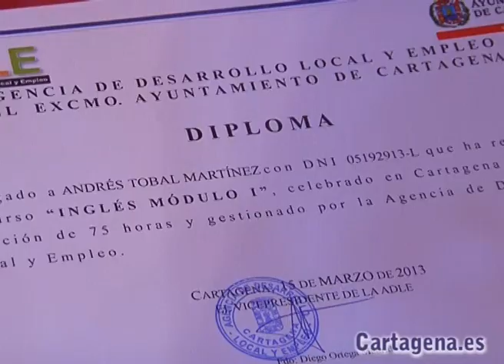Entrega de diplomas a los becarios del programa Leonardo y a los alumnos de inglés básico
Los veintidós becarios del programa Leonardo da Vinci seleccionados para realizar prácticas profesionales en los países de Alemania, Polonia y República Checa, han recibido esta mañana el diploma acreditativo de la preparación lingüística, de la mano del concejal de Empleo, Diego Ortega, y el director de la Agencia de Desarrollo Local y Empleo (ADLE), Francisco García Valenzuela.

El concejal cartagenero se ha referido al programa EUROEXPERIENCE, como uno de los más mimados. Además, ha anunciado que se acometerá una segunda versión de esta iniciativa dirigida a alumnos de las escuelas taller.

El curso, impartido en el Centro Juvenil y de Formación de Canteras, ha tenido una duración de 40 horas lectivas. Los becarios han cursado los idiomas de los países en donde van a realizar sus prácticas, polaco, checo y alemán, siendo éste el primer año que se realiza la preparación lingüística con la entidad promotora, la Agencia de Desarrollo Local y Empleo, ya que en ediciones anteriores los participantes lo hicieron en el país de acogida.

Así, del total de 22 alumnos, diez partirán hacia Alemania, ocho a República Checa y cuatro a Polonia, el próximo 8 de abril, regresando el 28 de junio.

La beca recibida en este programa de movilidad incluye los viajes de ida y vuelta, alojamiento, seguro, curso de preparación lingüística y gestión de las prácticas en empresas de países europeos. Como en años anteriores, concretamente son ya nueve años, los participantes realizarán prácticas profesionales en empresas acorde a su formación durante doce semanas.

Durante la estancia en los países de acogida, los jóvenes van a contar con un tutor que hará el seguimiento de sus trabajos y se encargará de determinar, al finalizar las prácticas, si se han cumplido los objetivos marcados.

Para la Agencia de Desarrollo Local y Empleo, promotora del proyecto, supone una experiencia muy positiva, contribuyendo al desarrollo profesional de ciudadanos del municipio y colaborando así en la mejora de sus cualificaciones ante el empleo así como el intercambio de experiencias con otros socios comunitarios.

DIPLOMAS A LOS ALUMNOS DE INGLÉS BÁSICO

El concejal de Empleo, Diego Ortega, y el director de la ADLE, Francisco García Valenzuela, también han entregado esta mañana los diplomas del curso de Inglés Básico. Un total de 22 alumnos han formado parte de esta acción, que al igual que la anterior, ha sido impartida en el Centro Juvenil y de Formación de Canteras, durante los meses de febrero y marzo.

El concejal ha recordado qe estos cursos tiene como objetivo la mejora de la cualificación profesional de los participantes y se presentan como la primera toma de contacto con la inmersión lingüística.